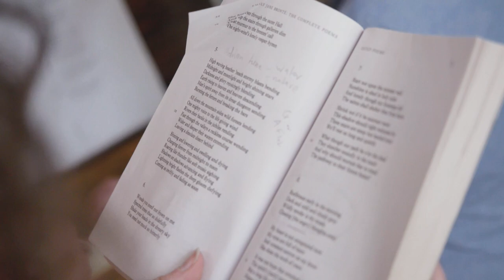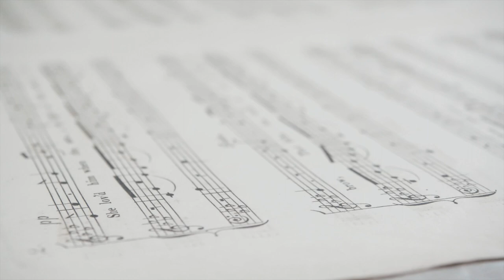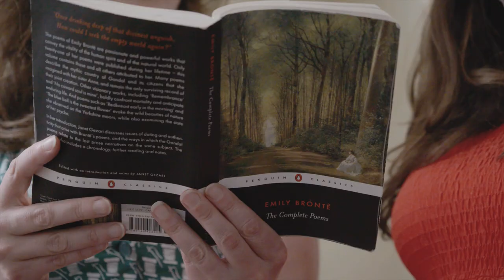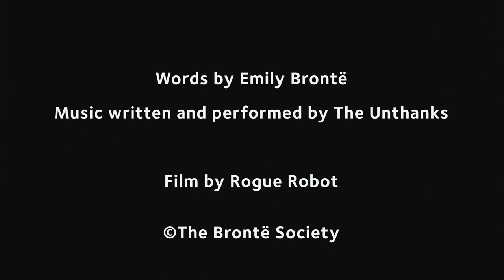The Unthanks - The Emily Bronte Song Cycle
The Unthanks invite us into the darkly passionate world of Emily Brontë, with a song cycle bearing all the quiet beauty they are known and loved